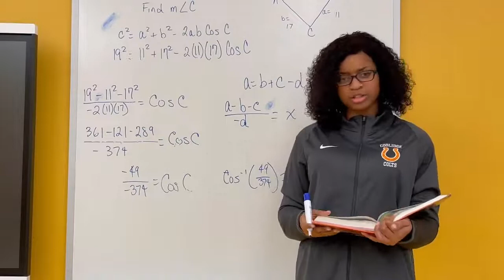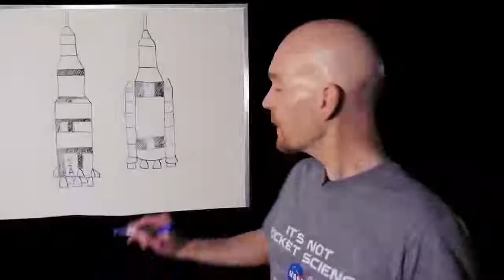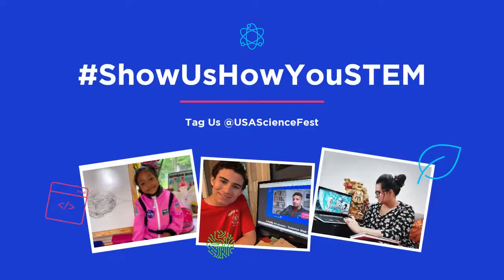Combining STEM Superpowers With Environmental Engineer Dr. Tracy Fanara and TV Host Tamara Robertson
00:00 Intro
05:13 Presentation & Q&A with Dr. Tracy Fanara
21:56 Presentation & Q&A with Tamara Robertson
37:45 Brain Break
41:20 Q&A with both Tamara Robertson & Dr. Tracy Fanara
01:03:55 Next Steps in STEM